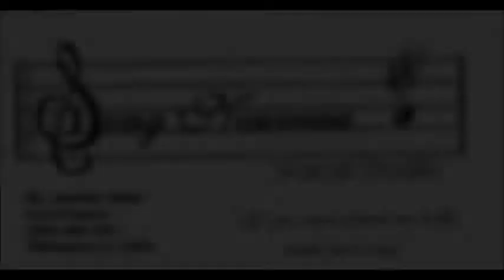movie highlights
Highlights of Song Nouveau's Let's Go To The Movies Recital May19th 2012.